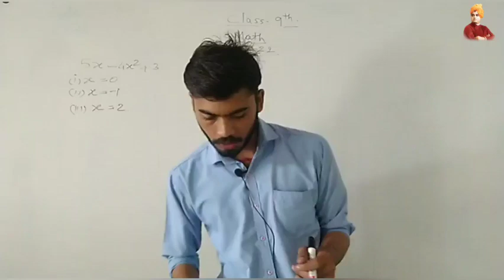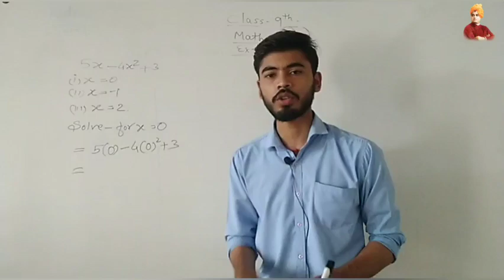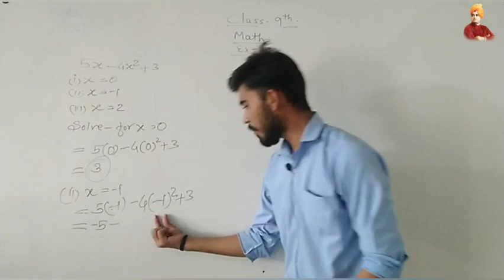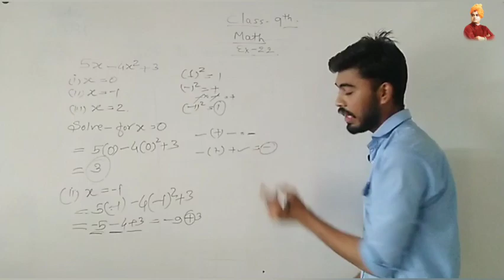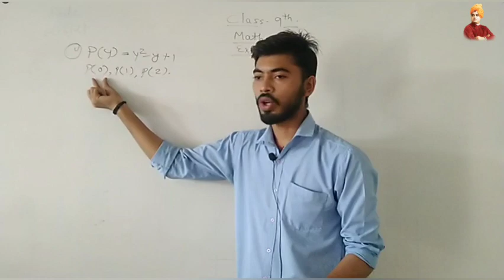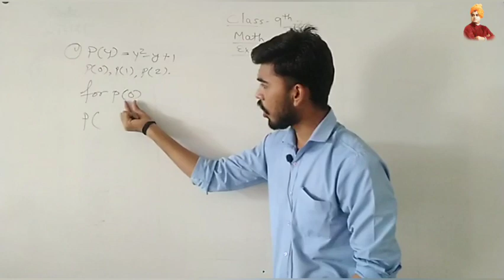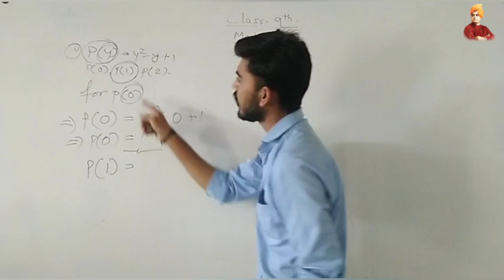Polynomial | Exercise-2.2 | Math | Class-9th | by-supyar sir